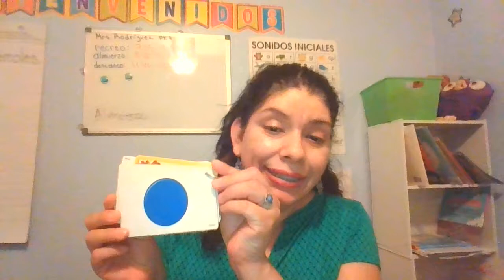Mrs Rodriguez2020/ 08 26 2020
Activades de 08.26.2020